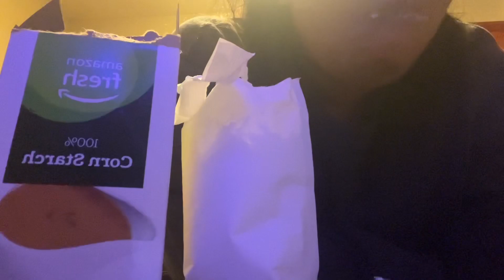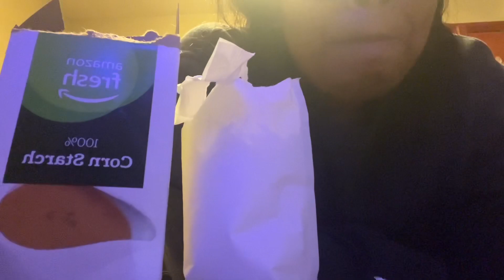Amazon fresh cornstarch